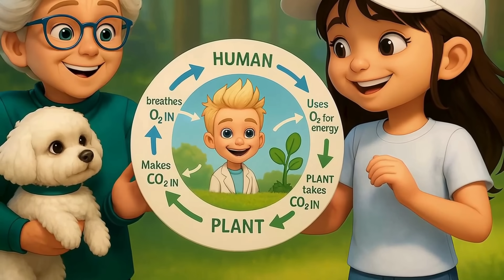What is Air Made Of? Oxygen & CO2 with Zafir and Maya 🌬️💙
🌬️ What is the invisible air around us made of? Why do we need to breathe? Let's discover the magic of oxygen and CO2 with Zafir!

👦 HUMANS & ANIMALS:
- Breathe IN: Oxygen (O2) ⬅️
- Breathe OUT: Carbon Dioxide (CO2) ➡️

🌳 PLANTS & TREES:
- Take IN: Carbon Dioxide (CO2) ⬅️
- Give OUT: Oxygen (O2) ➡️

IT'S A PERFECT PARTNERSHIP! 💚

Air is everywhere, but we can't see it! Today, Zafir explores what's IN the air we breathe every day, why oxygen is so important for life, and what CO2 (carbon dioxide) is all about!

🫁 WHAT YOU'LL LEARN:
✅ What is air? (It's not "nothing" - it's SOMETHING!)
✅ What is oxygen and why we need it to live
✅ What is CO2 (carbon dioxide) and where it comes from
✅ How breathing works: Oxygen IN, CO2 OUT
✅ Why plants need CO2 and give us oxygen
✅ The amazing cycle that keeps us all alive!
✅ Why air is precious and important

🎯 PERFECT FOR:
👶 Ages 3-7 years
🎓 Preschool & early elementary science
🏠 Learning about our body and nature
🌱 Understanding plants and breathing
🧠 Basic biology and environmental science

💨 WHAT IS AIR?

Air is a mixture of invisible gases all around us! The main ingredients are:
🔹 78% Nitrogen (N2) - Most of air, but we don't use it for breathing
🔹 21% Oxygen (O2) - THIS is what we breathe IN and need to live!
🔹 0.04% Carbon Dioxide (CO2) - We breathe this OUT
🔹 Other gases - Small amounts of other things like argon, water vapor